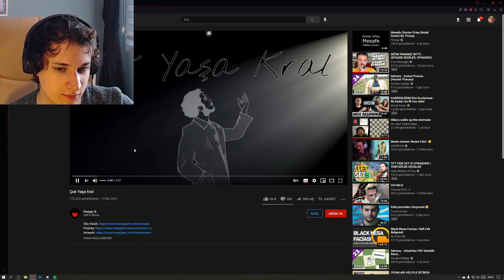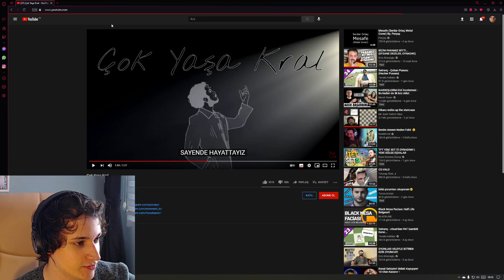Saniye - "Porçay - Çok Yaşa Kral" Dinliyor ve Eleştiriyor | Weentoos Studio